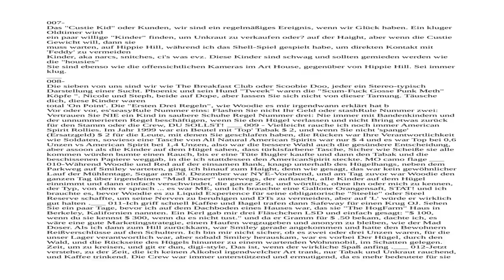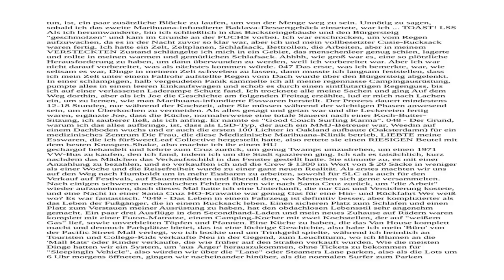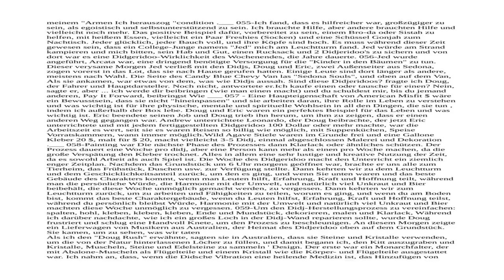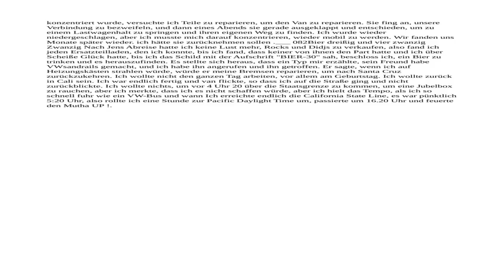American Misfit $ von Clem Hawkins Deutsche Fassung (ein Pausenbuch)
American Misfit $ von Clem Hawkins: Deutsche Version: ein wertvolles Buch (jede Seite ist 10 Sekunden lang)
Drücken Sie den rechten Pfeil oder tippen Sie rechts, um 10 Sek. zur nächsten Seite zu gelangen.

Ihre Spenden können helfen

schätzt du:

Live Musik PodCasts
oder
Zeitraffer kreative Projekte?
oder
Clem Hawkins 'akzeptieren keine Einschränkungen PodCast
 oder
Schriften von Clem Hawkins? DIMWIT Verlag

Wertsteigerung ist eine Wertsteigerung, oder?
Es ist einfach! du kannst helfen

 Spenden senden an

Gleiches und Folgen

'Clem Hawkins' auf Facebook und Twitter

Hat es selbst mit Internet-Technologie gemacht